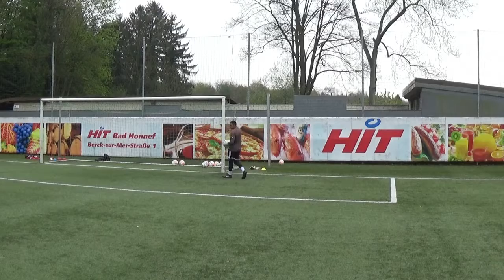Heber und 1vs1 Position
TW rollt den Ball dem Trainer entgegen und nimmt seine richtige Position ein. Trainer spielt den Ball als Heber Richtung Tor. TW muss seinen ersten Schritt direkt seitlich zur Torlinie setzen. Dabei den Oberkörper aufrecht lassen. Die Arme setzt man für die Schnelligkeit mit ein. Es wird nicht rückwärts gelaufen. Vor der Torlinie setzt man einen Fuß zum Absprung nach oben ein. Keine Sitesteps anwenden, da das Tempo verloren geht. Der Ball wird entweder über die Torlatte gelenkt oder seitlich abgewehrt. Achten auf leichtfüßige Fußarbeit.

Meine Erfahrung, jetzt schon über 21 Jahre als Profi-Torwarttrainer im Senioren- und Juniorenbereich tätig zu sein, hat mir immer wieder aufgezeigt, dass ein aktives Handeln des Torhüters über eine ganze Saison hinaus, viel erfolgreicher ist, als passiv zu agieren. Am Schluss der Fußball-Saison entscheiden 1-2 Punkte für eine Meisterschaft, einen europäischen Platz oder Nichtabstieg. Deshalb habe ich mir und meinen Torhütern das Ziel gesetzt, pro Saison 5 Spiele alleine zu gewinnen. Ein hohes Ziel, aber aus meiner Erfahrung wirklich erreichbar. Mit Torhütergrößen Kevin Trapp, Tim Wiese, Felix Wiedwald, Timo Hildebrand, Emil Balayev, Altay Bayindir, Sebastian Mielitz, Nico Pellatz, Yannick Zummack, Harun Tekin, Raphael Wolf, Berke Özer, Ertugrul Cetin, Hou Sen, Yang Zi, Guo Quanbo u.v.m. In meiner aktiven Zeit als Bundesliga Torhüter beim 1.FC Köln unter Torwart-Trainer Rolf Herings wurden wir schon Spielnahe trainiert. Nationaltorhüter Harald Toni Schumacher (Vize-Weltmeister 1982/1986) und Bodo Illgner (Weltmeister 1990) waren sehr erfolgreiche Welt-Torhüter. Ein Torwarttrainer muss in der Woche den Torspieler für den kommenden Spieltag Spielgerecht vorbereiten. Koordination mit Laufbewegungen (leichtfüßig laufen, nicht immer den Step einsetzen) und direkte Anschlussaktion mit Ball. Alle Basics im warm up integrieren. 1 gegen 1 Positionen aus verschiedenen Entfernungen abschließen. Der Block wird nicht überall Position 1 gegen 1 eingesetzt, da er auch kontraproduktiv ist, wenn die Entfernung größer wird. Viele spielenahe Aktionen trainieren, wo der Torwart im Spiel mit konfrontiert wird. Der Torwart muss Automatismen für alle Handlungs- und Bewegungsabläufe beherrschen. Positionsspiel muss für alle Bereiche wenn möglich perfekt sein. Verschiedene Flankenbälle von außen ist die Position zu verändern, dem Torwart auch mit Video aufzuzeigen, was alles möglich ist, in der Box bestehen zu können. Man muss sich im klaren sein, ob  man einen Torwart passiv trainieren, der immer tief im Tor stehen bleibt und den Ball auf sich zukommen lässt, oder einen aktiven Torwart haben möchte, der Bälle schon vorher klären kann, bevor der Schütze überhaupt ins Spiel kommt. Durch akribisches Training mit Videoanalyse sage ich ganz deutlich, dass ein ganz anderer erfolgreicher Torwart nach Wochen zusehen ist. Wie oft höre ich anfangs, Tiger, das ist aber nicht machbar. Letztendes muss man ihm erfolgreiche Lösungen an Hand geben um dorthin zu kommen. Der Torspieler wird Spaß daran finden, die Verantwortung in die Hand zu nehmen und den Ball selbst aktiv zu klären. Nicht wie man so oft sieht durch Glück oder Stürmerversagen,  angeschossen zu werden.